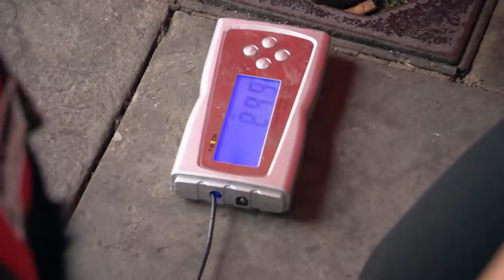🦔 Hedgehog Has A Small Bump Growing | FULL EPISODE | S03E10 | Vet On The Hill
Dr Tina inspects a rather suspicious bump forming on the head of a hedgehog.